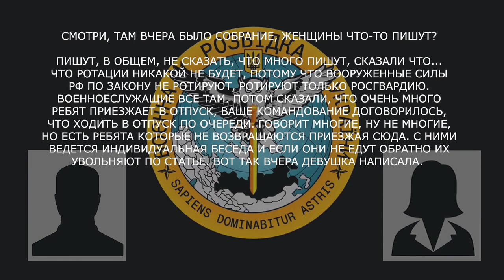Мосты все разъ*бали, теперь ни заехать, ни выехать нельзя, перехоплення ГУР.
‼️“МОСТЫ ВСЕ РАЗЪЕ*АЛИ, ВСЁ! ТЕПЕРЬ НЕ ВЪЕХАТЬ, НЕ ВЫЕХАТЬ НЕЛЬЗЯ!”

Військовий рф розповів про ситуацію з мостами у Херсонській області, а його дружина — про збори у військовій частині.